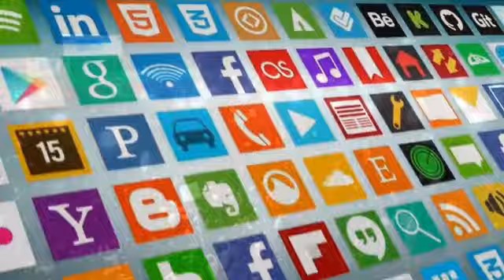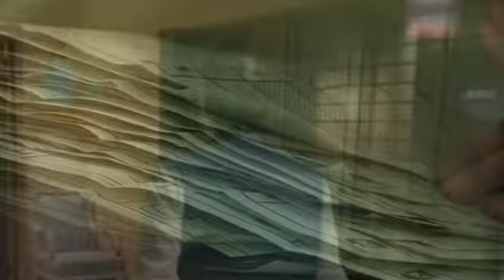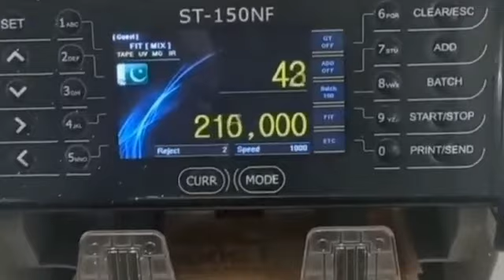No Poofs found Against Imran Khan PTI In 9th May Events | People Have Rained Money On Imran Khan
No Poofs found Againt Imran Khan PTI In 9th May Events | People Have Rained Money On Imran Khan